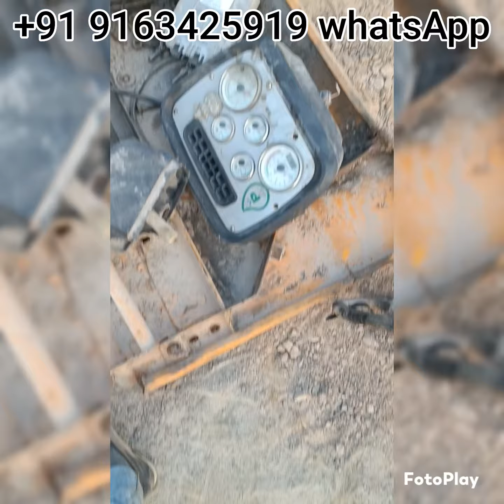JCB 432ZX SECOND HAND PARTS